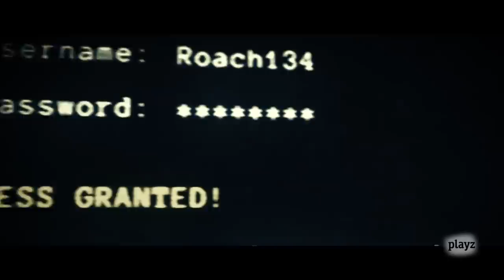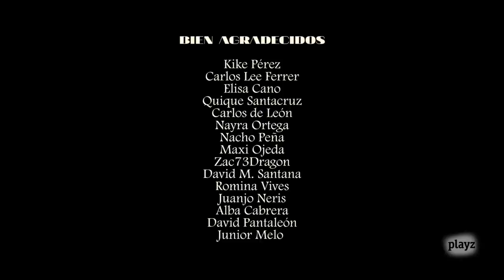CRIMINALÍSTICA (spin-off de Mambo)- Película completa en español | Playz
El agente Moreno (Kike Pérez) llega a Ciudadela Federal cargado de ilusiones y un cajón de aguacates. Por fin va a cumplir su sueño: trabajar en la capital del mal rodeado de verdaderos delincuentes. Allí le asignan a un nuevo compañero, el agente Padrón (David Sainz), un policía de métodos poco ortodoxos que busca llegar vivo a la prejubilación. ¿Lo conseguirá? Descubre la historia de Criminalística.